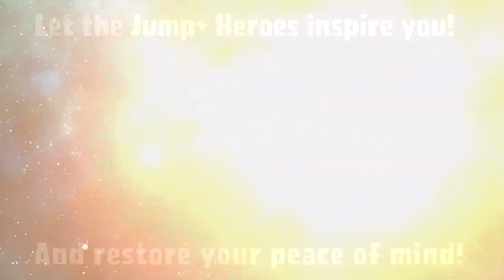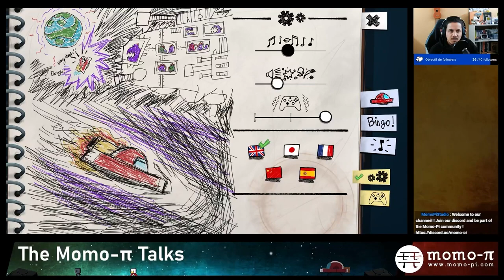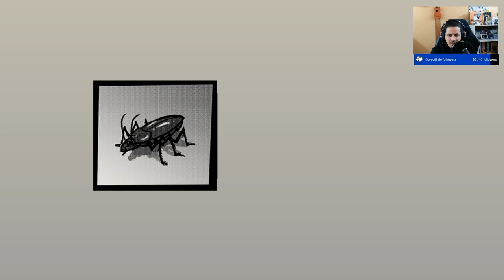Let'sPlay With The devs (EN) 🚀 CAPTAIN VELVET METEOR 🚀 Ep.5 🥷 Hell's Paradise🥷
Today we play Captain Velvet Meteor with Rinaldo !
The adventure contnues with Gabimaru from the manga Hell'sParadise

🙏 Join us !